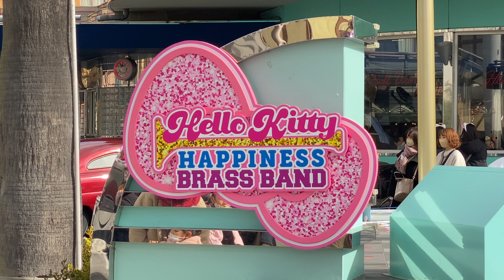【奇跡】曇りから一変、YOASOBIのラブレターのサビに突入した途端ステージに日差しが差し込んだ魔法のような感動回【USJ ハローキティ・ハピネス・ブラスバンド】2023.1.16(月)-11:40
❤️‍🔥超魂ちゃんねる【ウルトラソウル】
大阪を拠点に活動するアーティスト、内木場圭佑＆エヌジマとの共同YouTubeチャンネル

【CAST（敬称略）】
歌、パーカッション：ハローキティ
トランペット：りお
トロンボーン：うー
サックス：ふうり
パーカッション：ナル、なつき

【ショー、パレード、グリーティングの再生リスト】
★エボリューション・オブ・ダンス・ウィズ・セサミストリート™ / Evolution of Dance with Sesame Street™